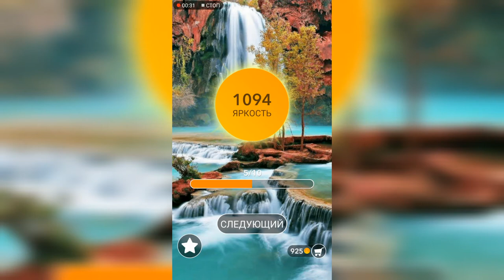Word / Слово Крест: Поиск русского кроссворда / Уровень 45